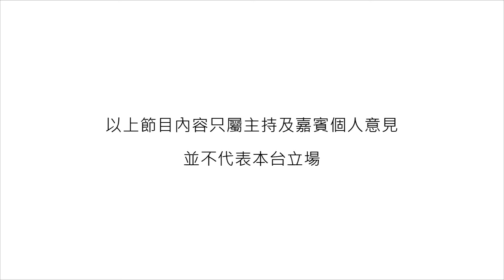《Moonlight Express》《Forgotten》潘敬祖：再見鐳射舖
「沒有最好，只有更好。」潘敬祖Felix從未忘記自己對音樂的熱愛，2013年繼續追尋夢想，推出唱作EP《Forgotten》，用音樂記下人生中被遺忘的部分，亦繼續堅持使命，傳遞正面訊息。本集《Moonlight Express》有Felix為大家送上摯誠歌曲，並分享重新出發的挑戰！